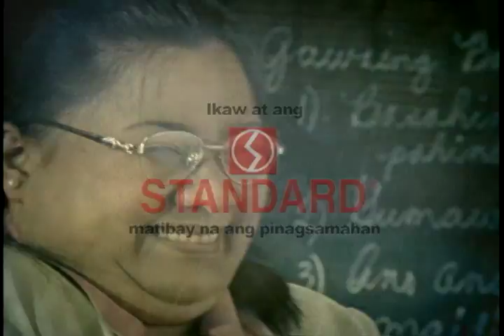Standard Appliances Mrs. Navarro Commercial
Ilang batch na ng students ang pinaglingkuran ng Standard Electric Fan? Alalahanin ang mga elementary memories with this short commercial.